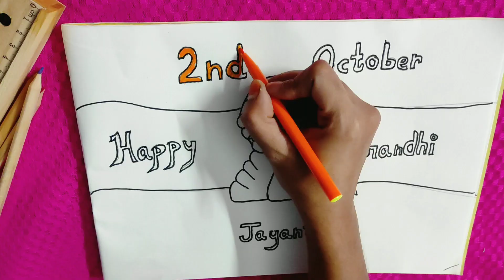Gandhi jayanti 2nd October Easy Drawing | How to make Mahatma Gandhiji Drawing